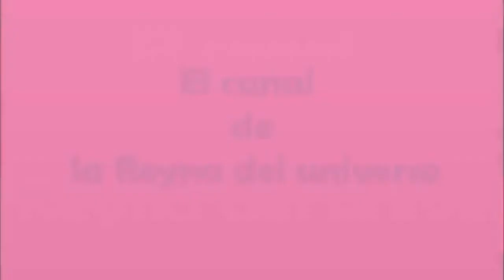Las travesuras de mis perritas, Bella y Preciosa, Madre e hija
( VIDEOPROGRAMA # 787 )
SÉPTIMA TEMPORADA
Valorar la importancia  que tienen  los  perros  en  los  hogares , y  son  seres vivos  que requieren atención como  todo ser humano.